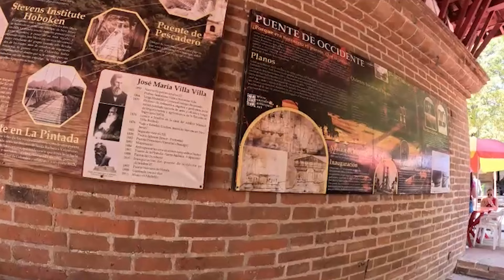Medellin Columbia called MEDEGEEN in Spanish (By Punjabi) | Night Life | Punjabi Travel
Hey there! Come along with us as we reveal how the vibrant city of Medegeen, Colombia, can mesmerize travelers with its rich charms! In this video, join us to explore the beauty of Medegeen and discover its diverse cultural tapestry.

Travel Vlogging